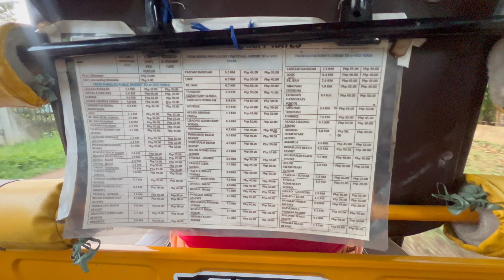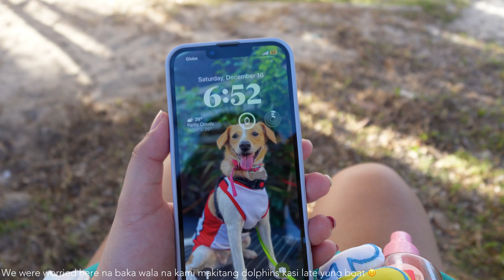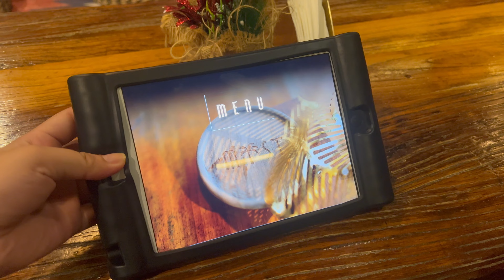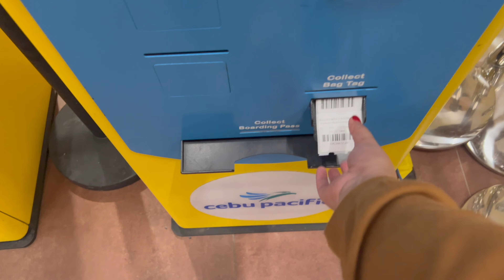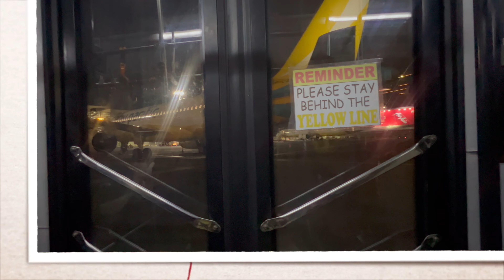BOHOL VLOG 2023 ♡ pt. 2 (dolphin & turtle watching, fish feeding, island hopping, mosa and mist!)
My boyfriend and I went to Bohol to celebrate our 5th year anniversary. We made such a great decision because Bohol was a sight to see!!!

✦ 𝐂𝐎𝐍𝐓𝐄𝐍𝐓𝐒
00:00 - Breakfast at Hotel
00:52 - Island Hopping
01:35 - Dolphin Watching
02:19 - Balicasag Island
03:17 - Turtle Watching
04:09 - Fish Feeding
05:06 - En Route to Virgin Island
05:56 - MOSA
07:20 - MIST
08:18 - Last Breakfast and Check Out
08:47 - Lunch and Drive Around
09:58 - En Route to the Airport